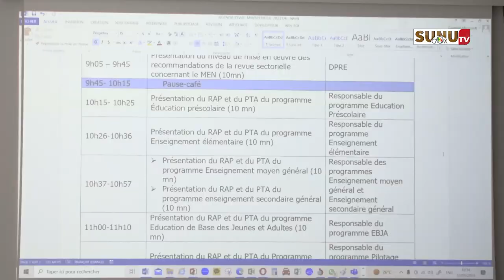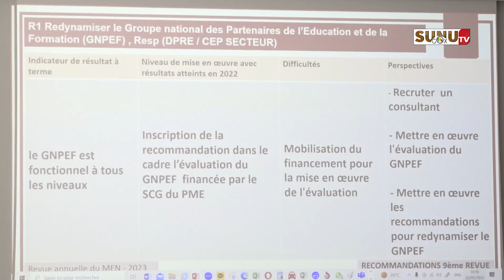Éducation/Revue annuelle PAQUET- EF: « Les défis, ce sont la promotion des mathématiques et les